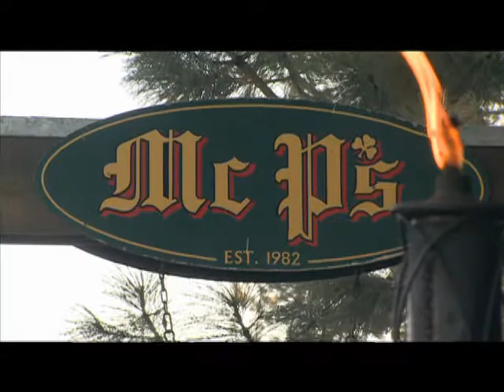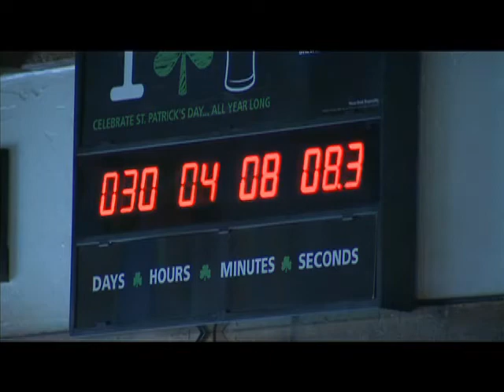Tahoe Dining Show McP's Seg 3